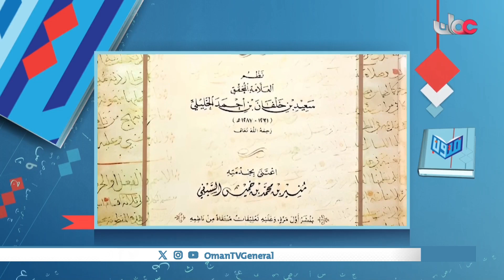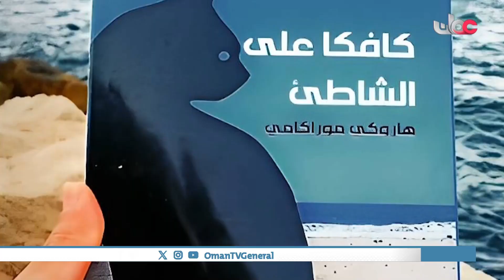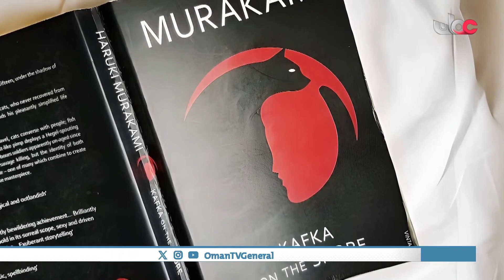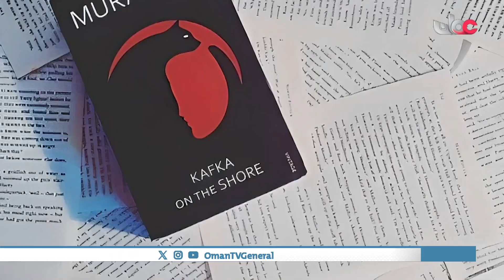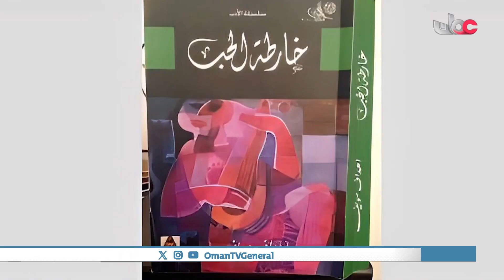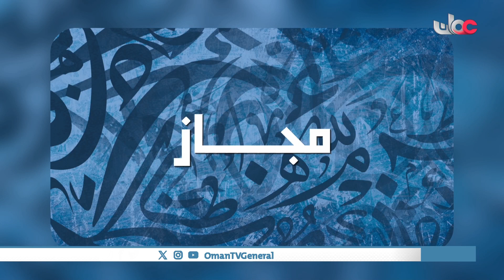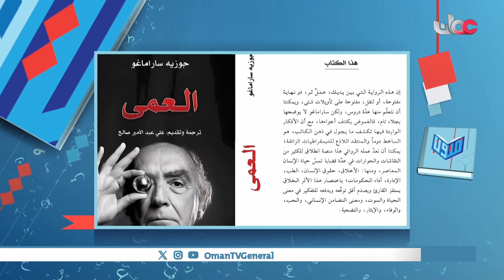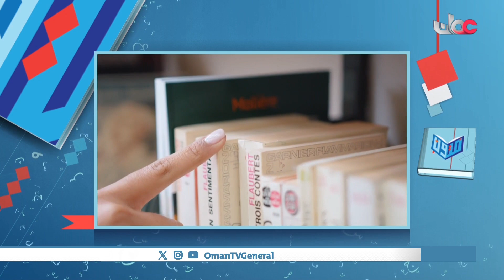متون | الجمعة 16 فبراير 2024م